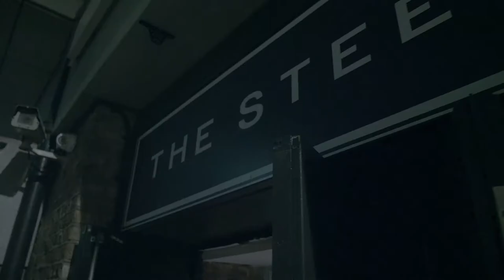Macky Gee @ It's A Gee Thing @ The Steelyard - London - [DNB VLOG] - MGTV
Macky Gee on his travel diaries performing at MACKY GEE - It's A Gee Thing! Over at The Steelyard in London.